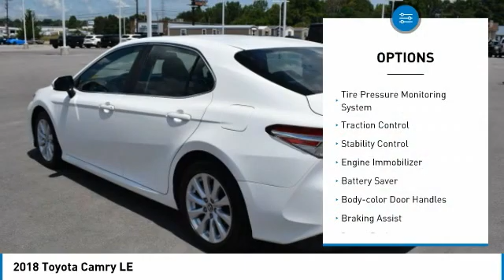2018 Toyota Camry Crossville, McMinnville,Nashville,Murfreesboro, Cookeville, TN 5034641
2018 Toyota Camry LE

Overdrive USA
1510 Interstate Drive

Don't miss this 2018 Toyota. Make a great choice today with this must-have 4dr car. Learn more about this 4dr car by contacting the dealership today and own it today.